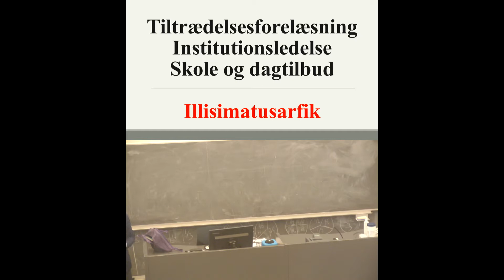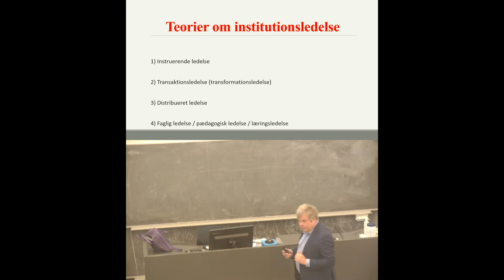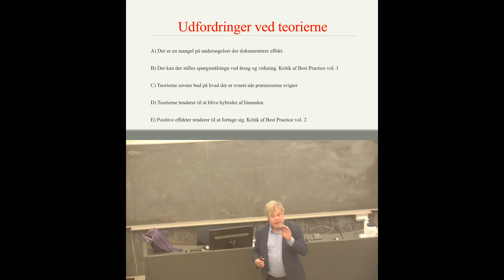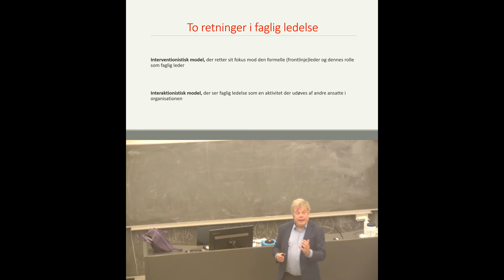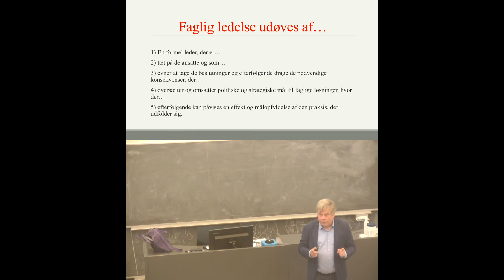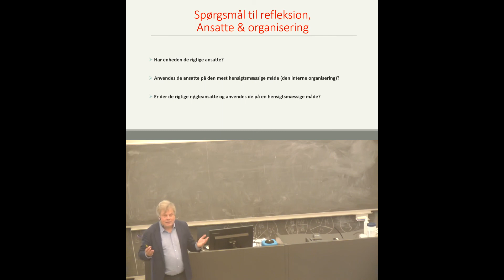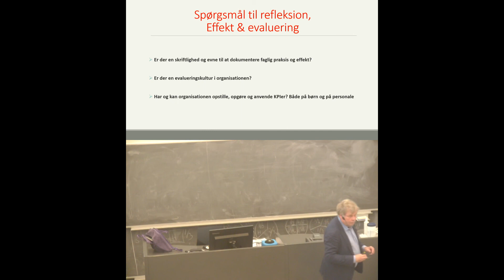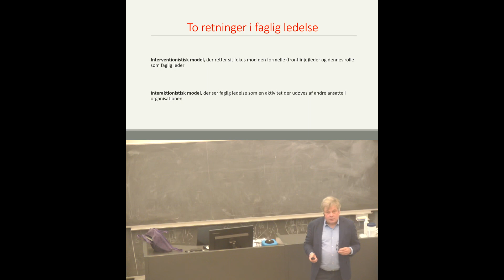Institutionsledelse i Danmark - vil erfaringerne kunne bruges i Grønland?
I anledning af at Søren Voxted er tiltrådt som professor ved Ilisimatusarfik, så afholdte Søren en tiltrædelsesforelæsning. Titlen for Sørens tiltrædelsesforelæsning er: "Institutionsledelse i Danmark - vil erfaringerne kunne bruges i Grønland?".

Med udgangspunkt i Sørens forskning blandt frontlinjeledere i dagtilbud og skoler vil han udfolde en model for faglig og pædagogisk ledelse, der også kan være relevant i grønlandske dagtilbud og skoler.

I gennemgangen vil han adressere og lægge op til diskussion af, hvor denne model har ligheder med grønlandske forhold - og hvor der i Grønland er særlige vilkår, der gør at en sådan model har anderledes og skærpede udfordringer ved rekruttering og udvikling af ledere med afsæt i deres anderledes vilkår og praksis.